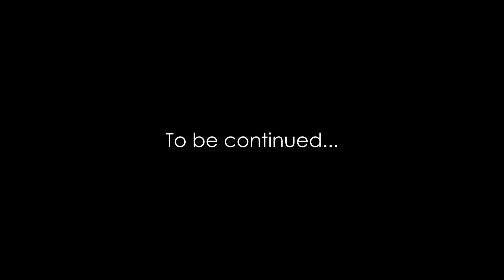CEO X IVY KING PART 1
The loss of a life partner is the most stressful loss, believe it or not.

This emotional episode with Late Ubong King's wife, Ambassador Dr. Uyime Ivy King is one full of lessons, as she recalls the lovely intimacy she shared with her husband before he passed on, the legacy he left owing to his kindness, compassion, and one who did not create a mask of perfection for those outside but also for those close to him.

Losing a best friend, husband and father was not an interesting journey for marriage mentor and coach who had been happily married for 18 years.
Also a mother of four, and the organizer of various initiatives. She sheds light on how she was able to   stay strong despite not being a “superwoman”

Learn more from this exceptional woman who in spite of everything she has been through continues to show up and refused to lose hope due to the loss of a significant other.